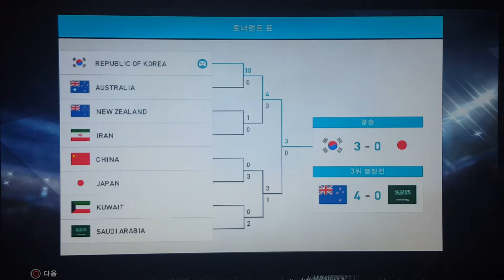South korea vs Japan!- Asia-Oseania cup episode 6(The FINALS)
This is the FINALS!
And it's me against Japan(again).
SO choose your team and enjoy the match!